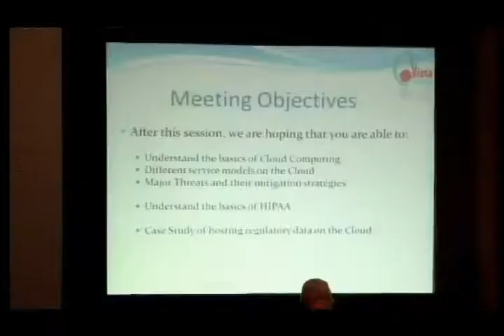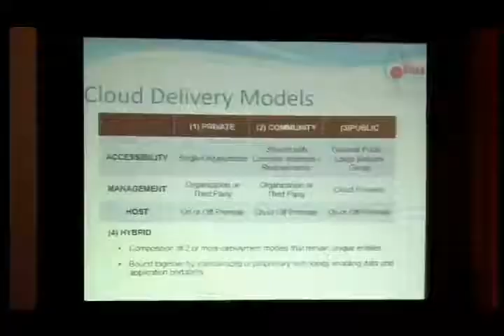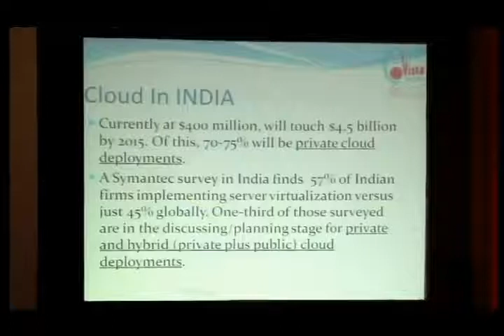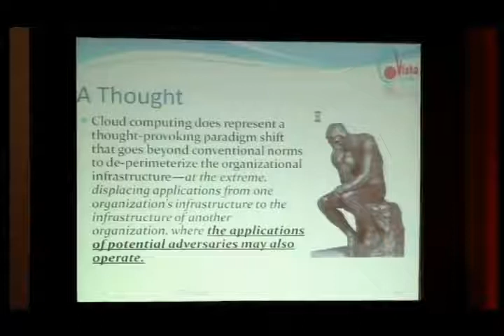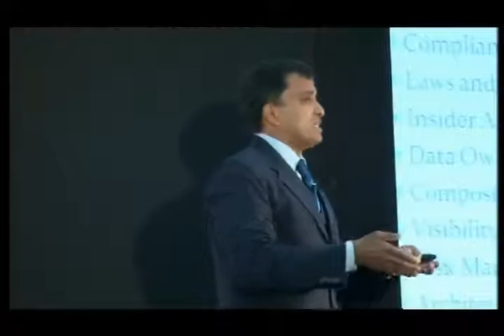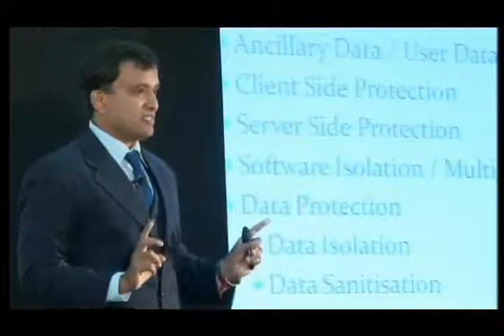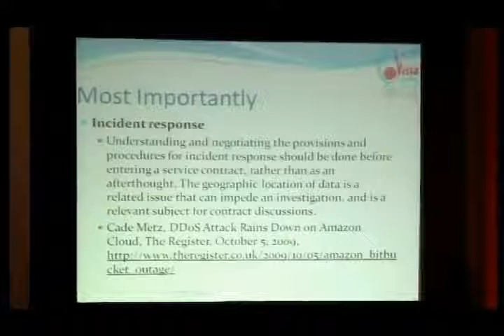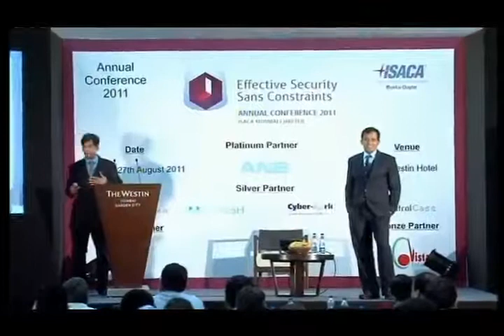Data Privacy - Considerations on the Cloud and in HIPAA | ISACA Conference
At the ISACA Conference 2011, Narendra Sahoo, our director was invited to give a talk on the latest "in" thing... the Cloud. In this well-received and appreciated talk, Mr.Sahoo introduces the audience briefly to what the Cloud is all about, gives some interesting dos and don't's on migration to the Cloud and as always dispels myths put in place by some "vendor" companies... don't miss the Q&A session at the end...

About Us

Established in 2004, VISTA InfoSec is involved from Day one in providing vendor-neutral consulting services in the areas of Information Risk Compliance and Infrastructure Advisory Services. Vista Infosec most commonly provides advice on SOC 1, SOC 2, PCI DSS, HIPAA, HITRUST, GDPR, ISO 27001. Having offices in Mumbai, Singapore, USA and offering services to clients all over the world.